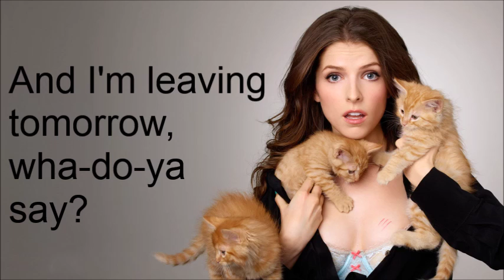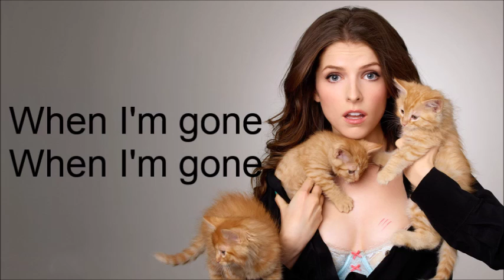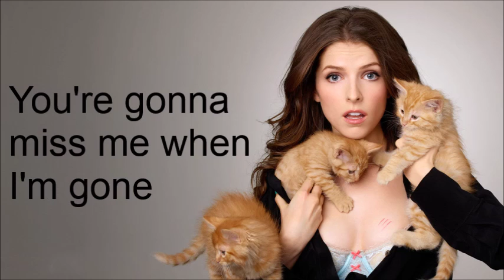My Acapella Cover of Anna Kendrick's Cups (You're Gonna Miss When I'm Gone)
NOTE: This is one of the two videos featuring myself singing this featured song cover.

Usually I make videos featuring misheard lyrics whether with my vocals or by someone else. But today I decided to try out for a cover version with the real lyrics. Here is me singing Anna Kendrick's "Cups" song from the movie 'Pitch Perfect' complete with nothing but my own acapella voices including vocals and instrumentals. Enjoy.

TAGS INCLUDED: Acapella, Cover Version, Anna Kendrick, Cups (You're Gonna Miss Me When You're Gone)